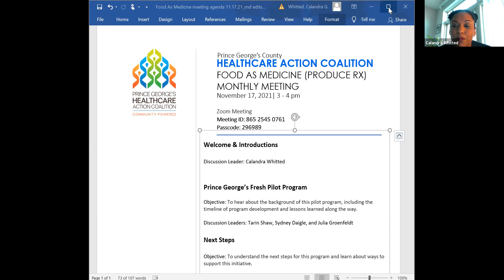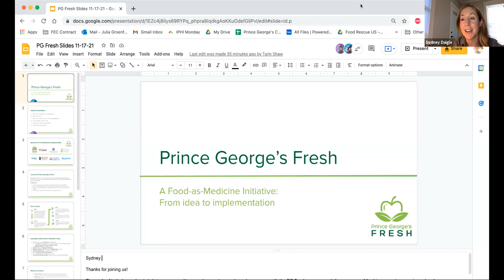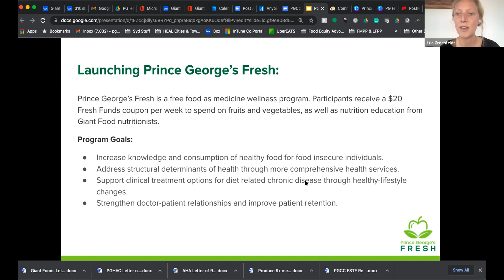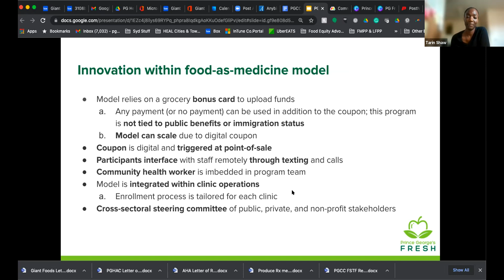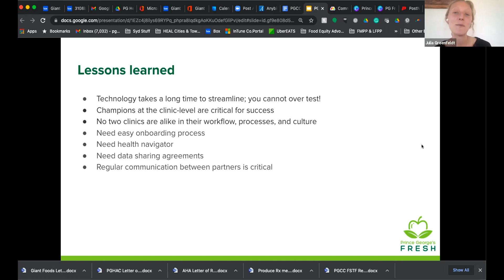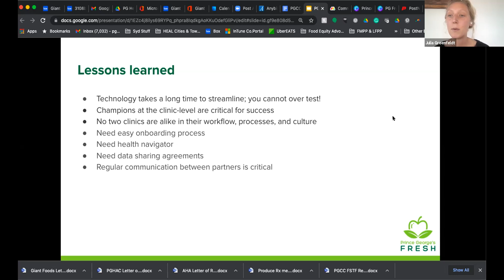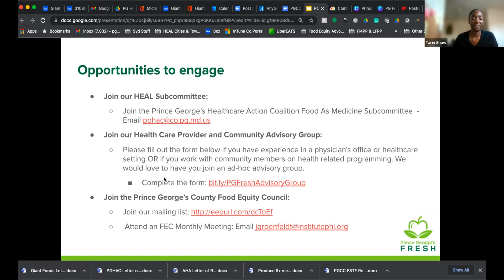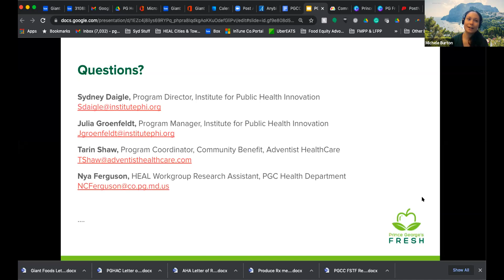Food as Medicine: PGHAC HEAL Workgroup Meeting November 17, 2021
Join us for our Prince George's Healthcare Action Coalition's, Health Eating, Active Living (HEAL) workgroup meeting about "Food as Medicine."